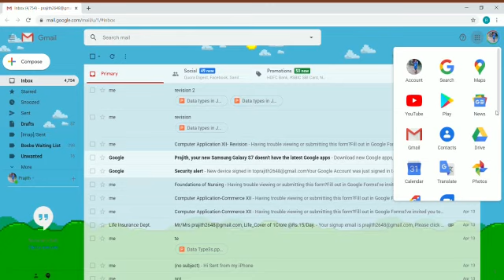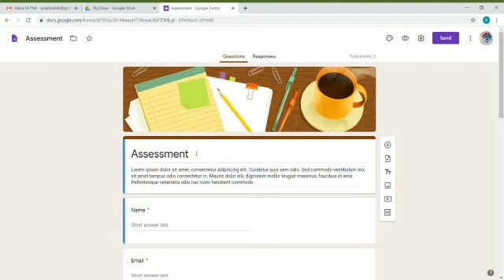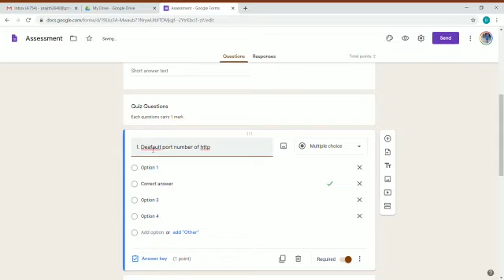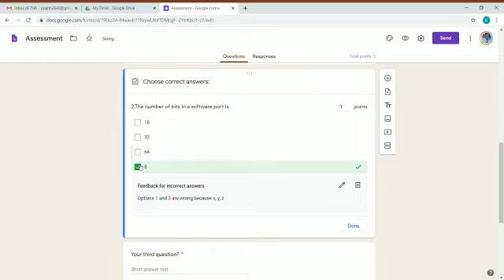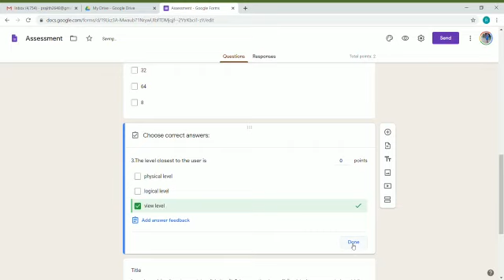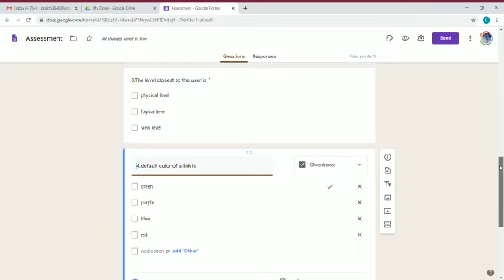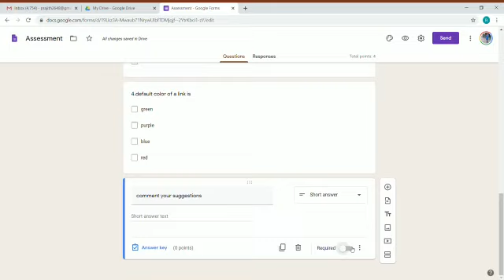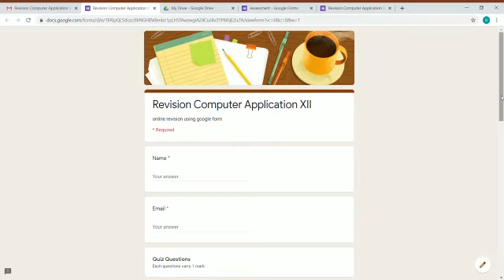How to create google forms in malayalam